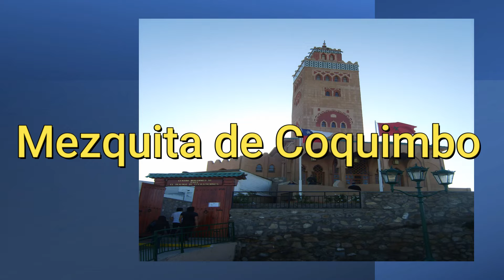Ciudad de Coquimbo.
Coquimbo es una ciudad portuaria y comuna, de la región de Coquimbo, en el Norte Chico de Chile. Limita al oeste con el océano Pacífico, al norte con la comuna de La Serena, al este con la comuna de Andacollo, y al sur con la comuna de Ovalle. Forma parte de la Conurbación La Serena-Coquimbo.
Dentro de su territorio se encuentran las localidades de Totoralillo, Tongoy y Guanaqueros, conocidas por sus playas y balnearios, junto a conocidos resorts como Las Tacas y Puerto Velero.
El origen del topónimo «Coquimbo» ha sido discutido durante muchos años. A la llegada de los realistas, este nombre es utilizado para nombrar al valle situado en la parte baja del valle del Elqui, en donde según los cronistas españoles residiría el gobernador Anien, debido a la conquista incaica de estas tierras. Es por esto por lo que, si bien el nombre podría proceder de alguna de las poblaciones oriundas que habitaron las inmediaciones, como los changos o los diaguitas, la teoría más aceptada señala que proviene del quechua qulqi tampu (‘tambo de plata’), el que posteriormente sería corrompido a qulquimpu o coquimpu hasta llegar a la palabra «Coquimbo».
Debido a su importancia política y logística, el nombre se extendió para denominar la bahía, La Serena y la región desde épocas coloniales, para recaer finalmente a mediados del siglo XIX en el puerto de la bahía de Coquimbo.